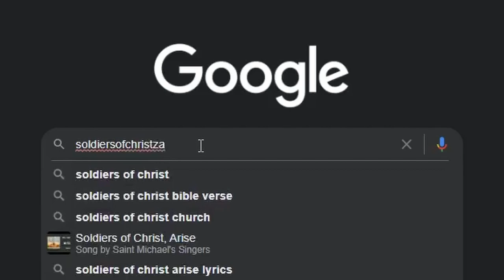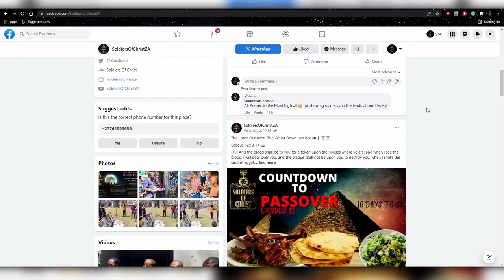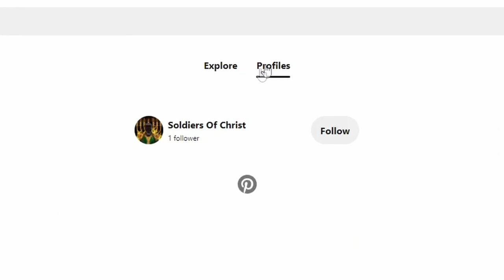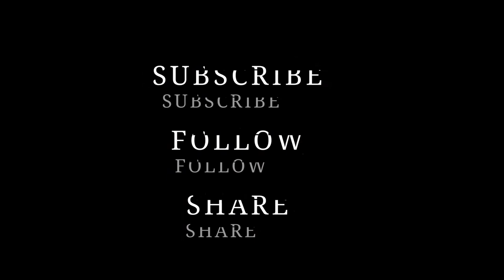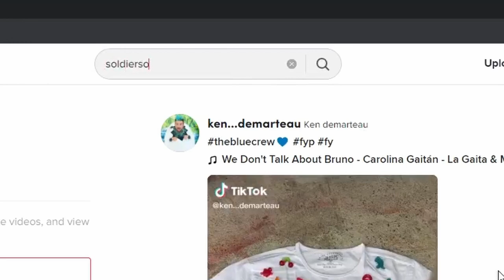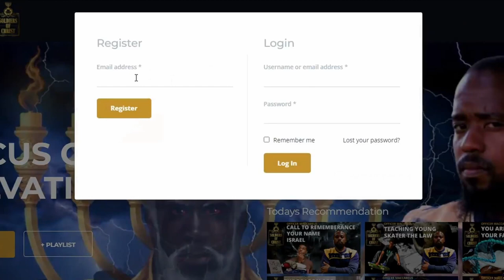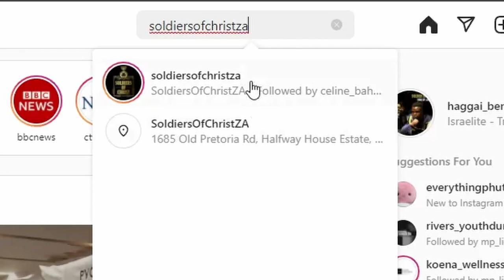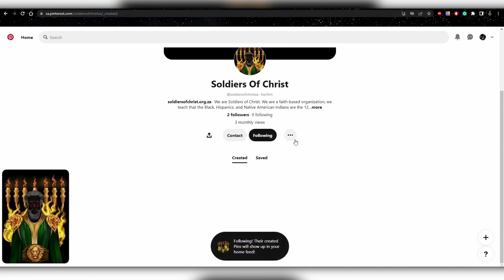SOC | SPIRITUAL VAMPIRES: CHRONICLES OF AN UNBELIEVING WIFE